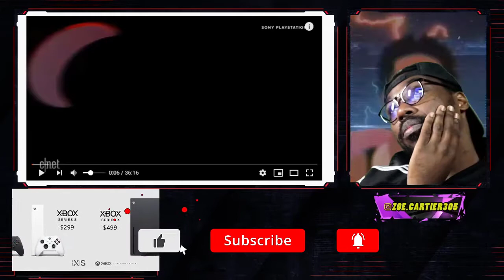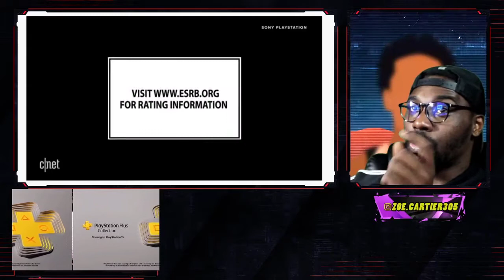PLAY STATION 5 SHOWCASE | REACTION WITH PLAYER ONE: ZOE.CARTIER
ZOE.CARTIER AND GAMERS LOVE PLAYING VIDEO GAMES, IN FACT THEY GREW UP OFF OF VIDEO GAMES... Thats besides the point though because PS5 showcase is here at last, and finally we can see who will go down and who will rise with this next console wars...

Operating system:
GPU: GeForce RTX 2080 SUPER
CPU: Intel(R) Core(TM) i7-9700K CPU @ 3.60GHz
Memory: 16 GB RAM (15.94 GB RAM usable)
Current resolution: 1920 x 1080, 75Hz

My patrons, my supporters help me make this educational video content! You can also get some perks, like some free video editing templates and free content with tons of social media shout outs! Thank you for becoming a patron! I truly appreciate the love and blessings...

- SIDE NOTE
This is the first of a long Axx journey with you all, so allow me to welcome you on this first episode of our video game channel please feel free to subscribe and follow on all social media platforms as we video game our way out of this pandemic called covid-19... This is my favorite video game of all time, minus the breath taking disgusting graphics, back then this was everything to me. That classic single player game where no one can chime in and ruin the gameplay. These were the days where we would play games right after school and looked forward to going to class and asking everyone if they saw this and that, well those days are long gone and this is the start of a digital age.